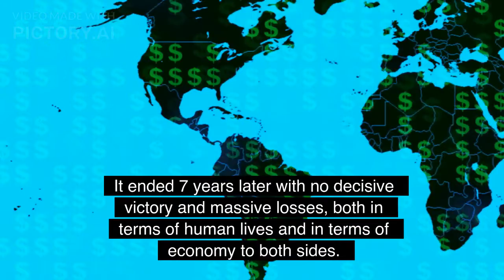What Happened On This Day – September 22nd In History